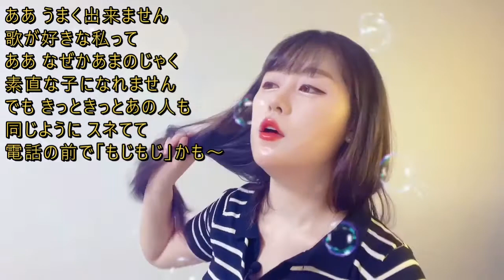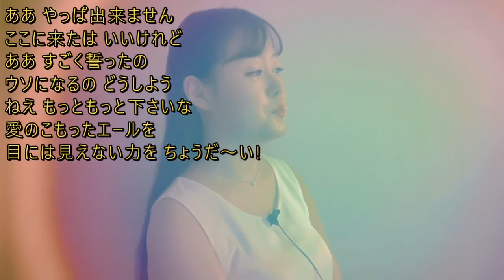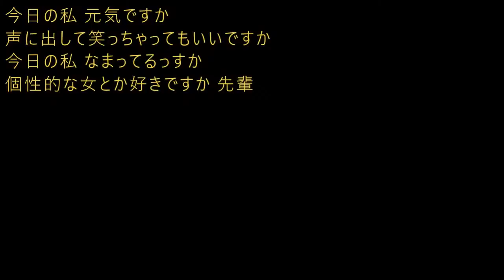好きな先輩 ／ モーニング娘。（Covered by 송에루）「歌ってみた」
2000년 초반에 이 노랠 접하고 최근 4년 동안은 매일 아침 흥얼거리는 노래에요.
매일 새로운 나로 태어나길 바라는 마음에서 부르는, 제 여러 강박증 증상 중 하나인데, 스트레스받느니 이런 내 모습도 수용하고 긍정적인 마음으로 극복해버리자 하고 녹음해버렸어요.
장점이라면 덕분에 되게 자연스럽고 즐겁고 수월하게 녹음했어요.
최근 미용실에서 자른 앞머리가 맘에 들지 않아요 유유. 자르기전 원래 앞머리가 맘에 드네요 ..
21년 5월 27일 목요일분

유익한 상품들 리뷰, 소소한 일상 공유되있으니